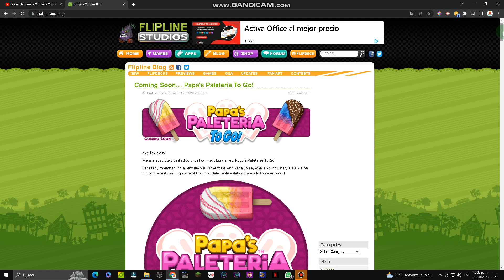¡COMING FOR MATE ROMERO CHANNEL! | ¡Coming Soon! | PAPA'S PALETERIA TO GO! - ¡New Game App 2023!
HEY HEY MY FRIENDS, GOOD NEWS

COMING FOR MATE ROMERO CHANNEL THE NEW GAME FROM THE SAGA OF PAPA'S GAMERIA.

ON THIS OCCASION A NEW GAME APP
CALLED: Papa's Paleteria To Go!

COMING SOON
NEW GAME APP 2023
Papa's Paleteria To Go! Game Pages